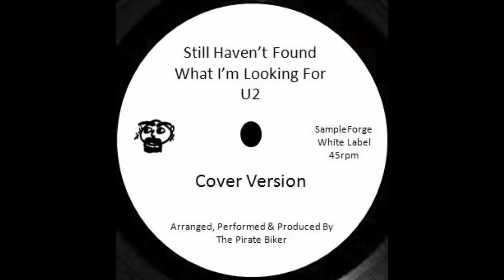Still Haven't Found What I'm Looking For (U2) RnB Acapella Cover Version.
Still Haven't Found What I'm Looking For (U2) RnB Acapella Cover Version. All vocals & instruments arranged, produced & performed by The Pirate Biker @ Gemini Studios for The Sampleforge White Label Surrey England.